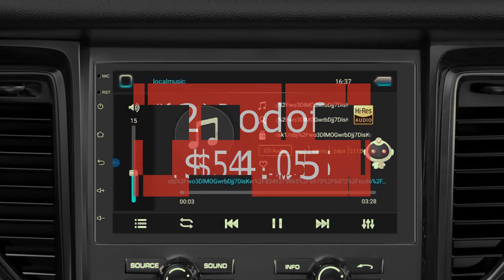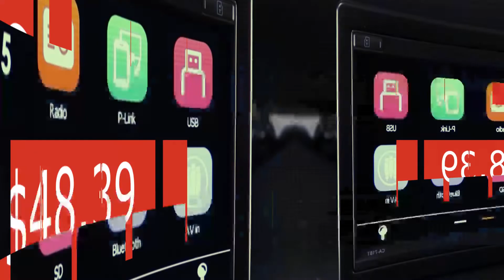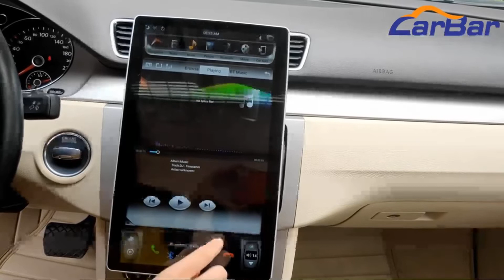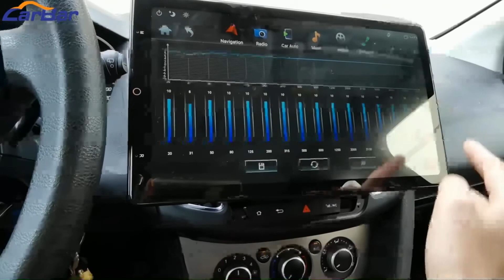Рейтинг ТОП 5: Лучшие 2 Дин магнитолы 2022 году с АлиЭкспресс | Какую 2 Din автомагнитолу выбрать?